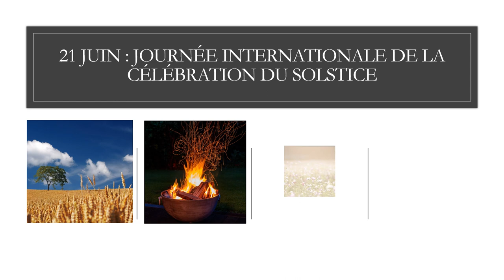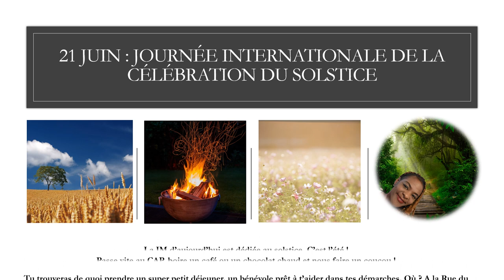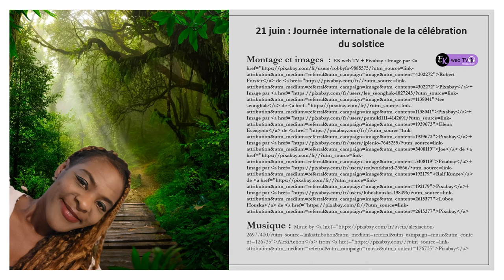C'est l'été !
"Le solstice comme incarnation de l'unité du patrimoine culturel et des traditions séculaires
La culture peut être définie comme l'ensemble des caractéristiques spirituelles, matérielles, intellectuelles et émotionnelles d'une société ou d'un groupe social. Elle englobe, outre l'art et la littérature, les modes de vie, les façons de vivre ensemble, les systèmes de valeurs, les traditions et les croyances. Ainsi, la culture est au cœur des débats contemporains sur l’identité, la cohésion sociale et le développement d’une économie fondée sur la connaissance.

Par conséquent, dans nos sociétés de plus en plus diversifiées, il est essentiel d’assurer une interaction harmonieuse entre les personnes et les groupes ayant des identités culturelles plurielles, variées et dynamiques, ainsi que leur volonté de vivre ensemble. En ce sens, la diversité culturelle constitue le patrimoine commun de l'humanité et devrait être reconnue et affirmée au profit des générations actuelles et futures." Suite de citation et source